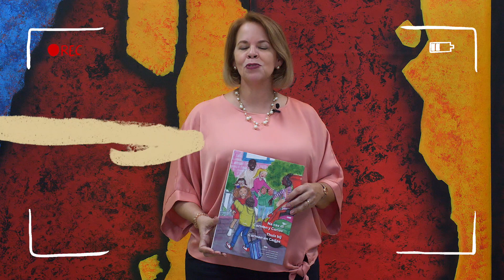Lesamento ta hopi importante!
Minister President di Aruba sra. Evelyn Wever Croes ta haya lesamento hopi importante!